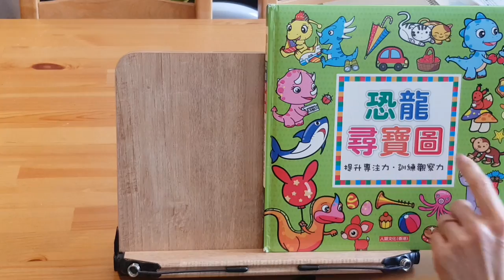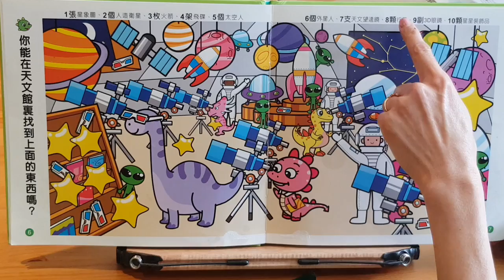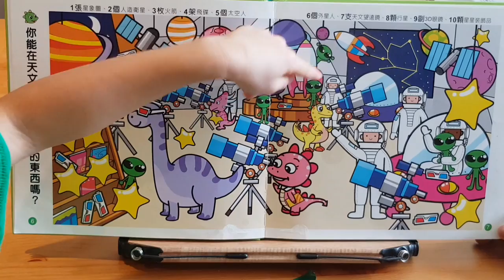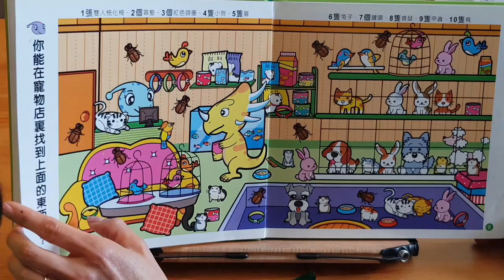Look and Find - DINO PLANETARIUM (恐龍尋寶圖)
Find 1 Star Picture, 2 Satellites, 3 Rockets, 4 UFOs, 5 Astronauts, 6 Aliens, 7 Telescopes, 8 Planets, 9 3-D Glasses, and 10 Star Ornaments.